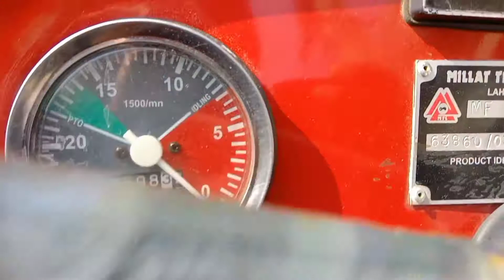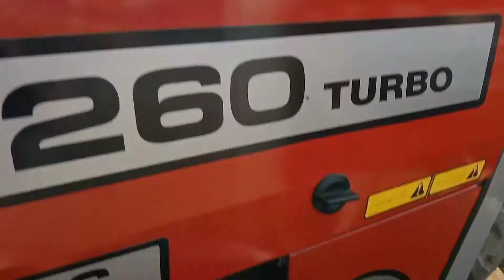Tractor Massey Ferguson 260 MODEL 2021 New jiasa tractor. demand 1400000